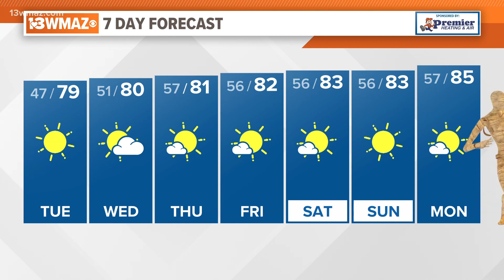Alex's Tuesday Morning Forecast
Warm and sunny conditions stick around for the week ahead.